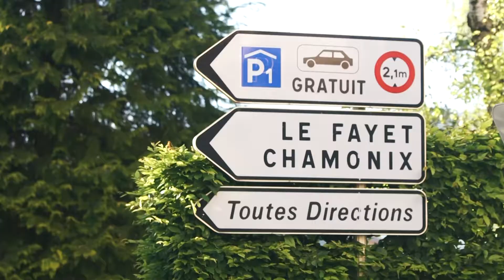2KM3 Saint-Gervais contemporary art platform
Film de German Rigol

2KM3 Saint-Gervais contemporary art platform, une plateforme monumentale, inédite et pérenne dédiée à l'art contemporain urbain. Le parking souterrain, situé au cœur du village, est transformé en un gigantesque musée alternatif gratuit. Découvrez-le !

Chacun des 11 niveaux du parking ainsi que la façade extérieure ont été investi par des artistes venus des quatre coins du globe, issus de l’univers du graffiti et qui font partie de la scène contemporaine de l’art urbain.
Au cours de vos déambulations et à chaque demi niveau, des panneaux vous renseigneront sur l'artiste et son œuvre.